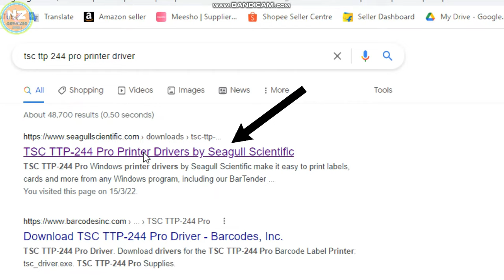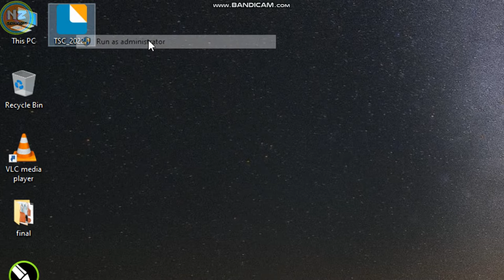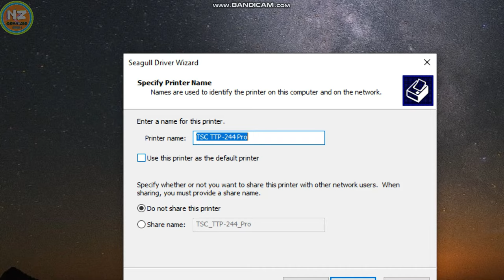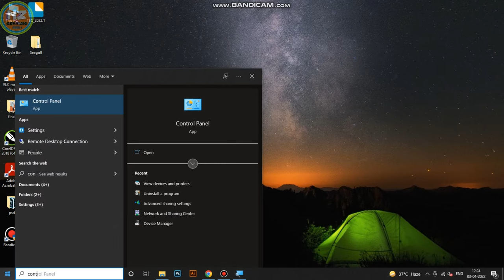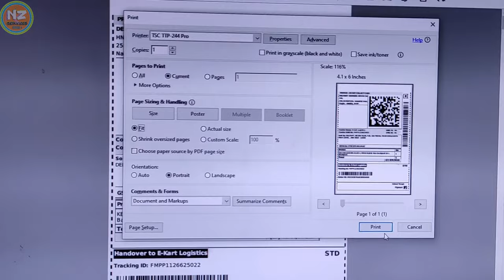How To install TSC TTP 244 Pro Barcode Printer Driver in windows 10/11/8.1/7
in this video, I show you how to install tsc ttp 244 pro barcode printer driver in windows 10/11/8.1/7 and also how to print files or barcode with a live example so watch the full video if you want detailed knowledge